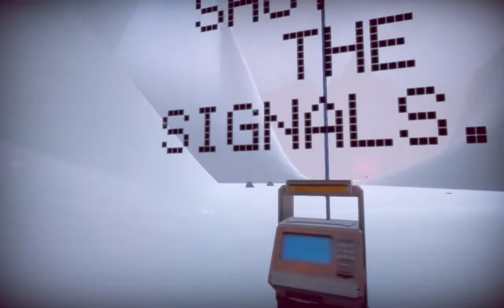Isolation: Leave loneliness behind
Beef Gravy and Lil Beef are trying to leave an ice covered world in "Isolation", a free walking simulator from Itch.io